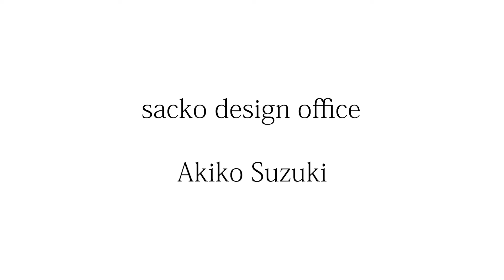鈴木章子が語る色彩／Studio NIBROLL&Lab.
[関内外OPEN!12 OPEN CREATIVE]

参加クリエイター：
スタジオニブロール